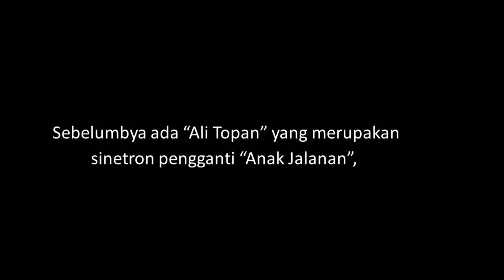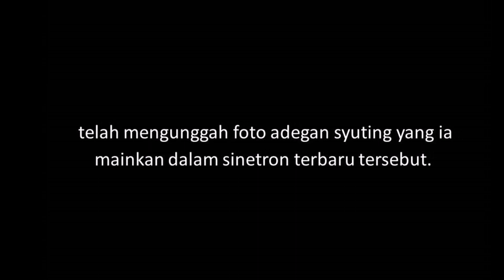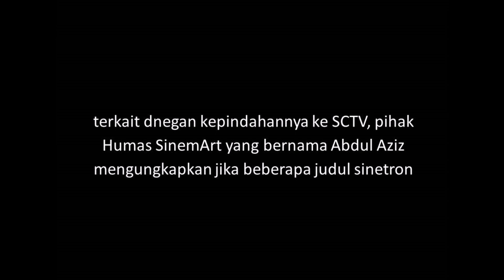Berkah Cinta Akan Kembali Pasangkan Irish Bella dan Giorgino Abraham Lagi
Mengikuti kabar jika pihak rumah produksi SinemArt akan pindaah ke SCTV, beberapa judul sinetron terbaru mulai beredar di publik. Sebelumbya ada “Ali Topan” yang merupakan sinetron pengganti “Anak Jalanan”, dan kali ini kembali muncul sinetron “Berkah Cinta” yang merupakan pengganti dari sinetron “Anugerah Cinta”.
Belakangan ini beberapa pemain sinetron “Anugerah Cinta” membenarkan kabar jika sinetron yang menjadi andalan pihak RCTI tersebut akan segera tamat. Dan yang menjadi reinkarnasi sinetron tersebut adalah “Berkah Cinta” yang akan tayang di SCTV.
Beredar kabar jika sebagian besar pemain sinetron “Anugerah Cinta” akan ikut diboyong ke SCTV untuk bermain dalam sinetron terbaru mereka yang berjudul “Berkah Cinta” tersebut. bukan hanya kabar belaka, bahkan saat ini ada 4 pemain sinetron “Anugerah Cinta” telah mulai menjalani syuting.
Mereka adalah Angela Gilsha, Irish Bella, Giorgino Abraham dan Adjie Pangestu. Mereka mengaku telah memulai syuting sinetron “Berkah Cinta”. Belum lama ini Irish Bella yang sebelumnya menjadi pemain utama dalam sinetron “Anugerah Cinta” telah mengunggah foto adegan syuting yang ia mainkan dalam sinetron terbaru tersebut.
Bukan hanya itu, dalam  caption foto yang diuunggah oleh Irish, ia juga memberikan bocoran nama karakter yang ia mainkan dalam sinetron tersebut. tampaknya dalam sinetron ini Irish kembali dipasangkan dengan si ganteng Giorgino Abraham.
Dalam sinetron “Berkah Cinta” kali ini, Irish akan memerankan karakter Tania, sedangkan Giorgino Abraham akan berperan sebagai Eros. di sisi lain, Adjie Pangestu mengaku di dalam sinetron ini hanya akan syuting dalam satu episode saja.
Lantaran pihak SinemArt sudah mempersiapkan judul sinetron baru untuk Adjie Pangestu sendiri. terkait dnegan kepindahannya ke SCTV, pihak Humas SinemArt yang bernama Abdul Aziz mengungkapkan jika beberapa judul sinetron sudah di persiapkan untuk menghibur para pemirsa pasca comebacknya pihak SinemArt ke SCTV.
Penasaran dengan sinetron terbaru mereka? Nantikan keseruannya kisah mereka hanya di SCTV ya.